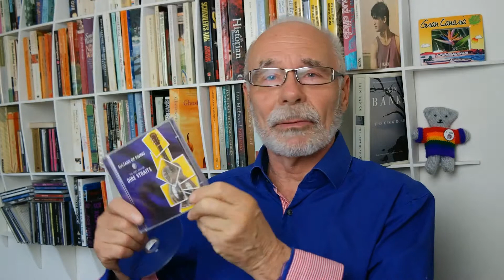The Death of the London Cabbie